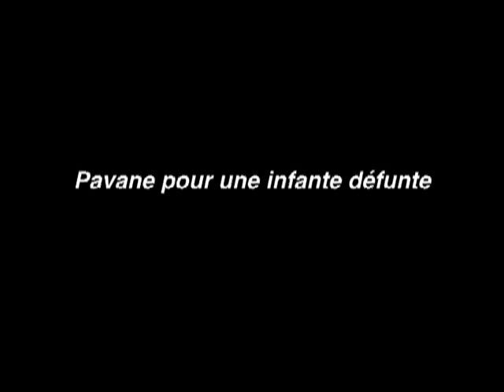Pavane pour une infante défunte: An elegy for Steve Lott 1965-1991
Steve Lott was an artist-poet-playwright who lived in the East Village, and died horribly of AIDS at the age of 26.  I cut this video together from some of the erotica in his collection.